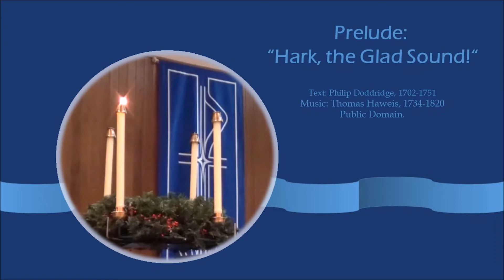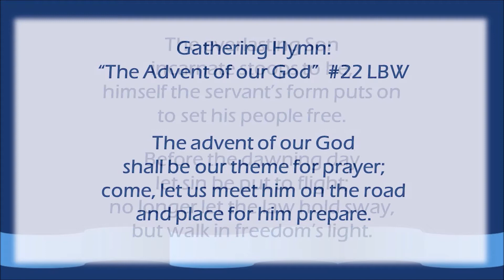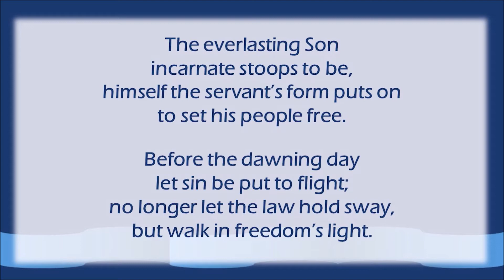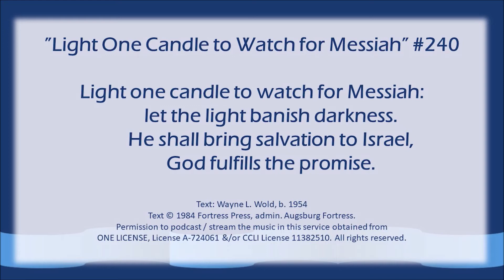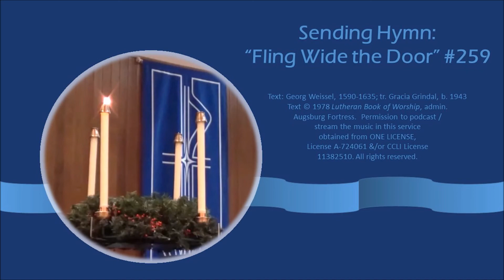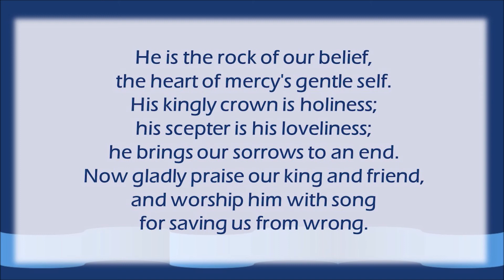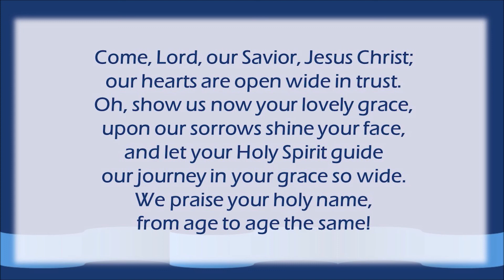1st Sunday of Advent~ Nov 28, 2021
1st Sunday of Advent, November 28, 2021

Rev. Patricia Giannelia, Christ Ev. Lutheran Church, Kelowna. Sunday, Nov. 28, 2021

You may listen to and watch the video of this Sunday's Service here. Words to the hymns are in the video, and the scripture texts for reading along are

Introduction: Advent is about the “coming days.” God’s people have always lived in great expectation, but that expectation finds specific, repeated enunciation in the texts appointed for these four weeks. The ancients anticipated a “righteous Branch to spring up for David.” The Thessalonians awaited “the coming of our Lord Jesus with all the saints.” Jesus’ contemporaries hoped for the time “to stand before the Son of Man.” With them we eagerly await the coming days: another Christmas celebration, a second coming, and the advent of Christ in word and supper.

Thank you to Pastor Patricia, to Gladys for the music, to Jessica for reading, to the tech team Jessica, Lynette, and Angelika, and everyone else who helped bring us this service. Your work is much appreciated!

"Lord's Prayer" by Gordon Light used with permission by St. George's Anglican, Edmonton